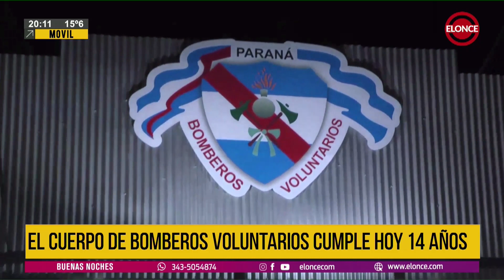Bomberos Voluntarios de Paraná celebran 14 años de servicio